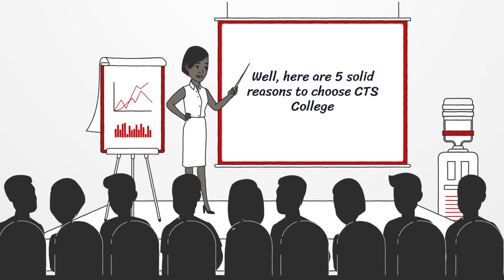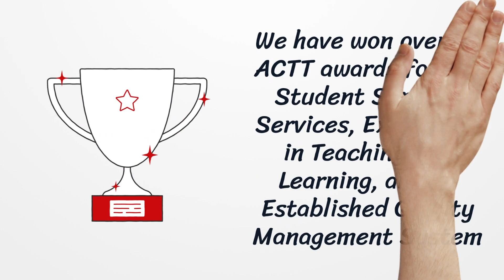5 Reasons to study at CTS College